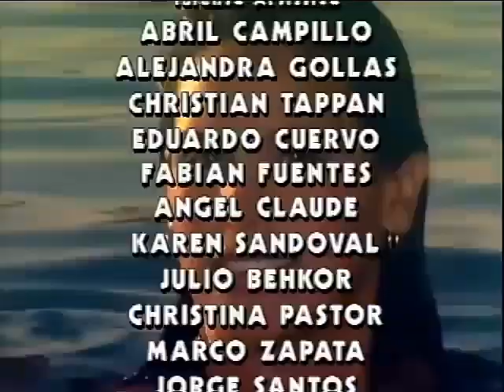Joaquín traiciona a don Roberto por Roxana: Amigas y Rivales